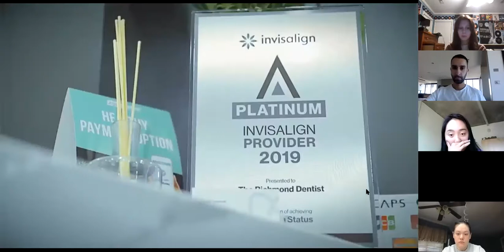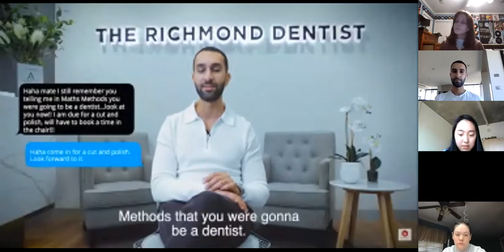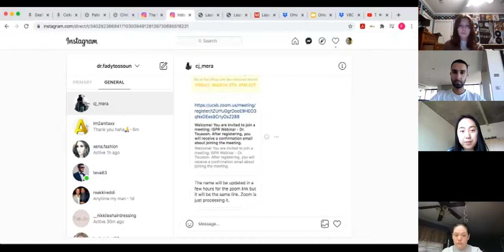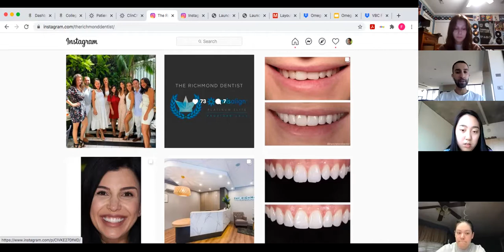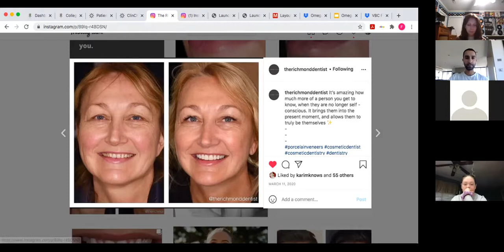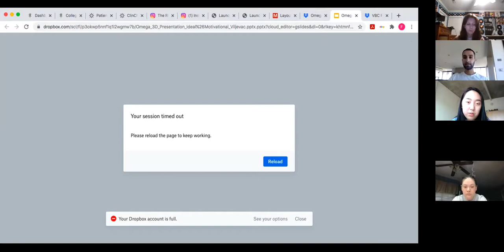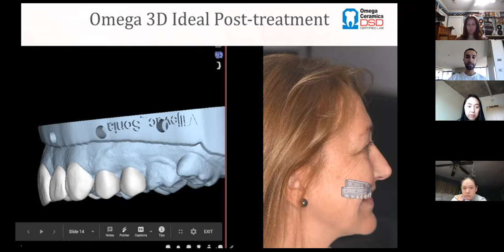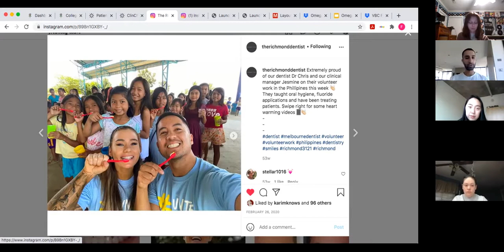Virtual Shadowing | Dr. Fady Tossoun, Dentist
This week we had Dr. Fady Tossoun join us to tell us all the ins and outs of being the Richmond Dentist! Be sure to tune in every Friday for a shadowing webinar, and keep up with our Instagram and socials to get all the upcoming news!